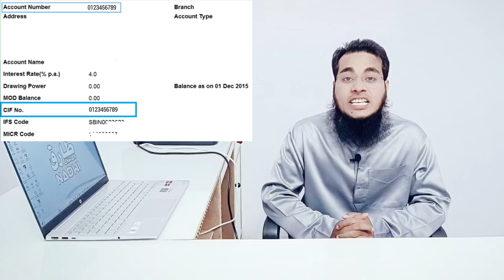Aadhaar Linking/Aadhaar Seeding Differences || Aeps, DBT/NPCI || आधार लिंकिंग/सीडिंग क्या है अंतर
Here’s a quick guide on the keywords to use for searching content about the differences between Aadhaar Linking and Aadhaar Seeding on YouTube:

1. Aadhaar Linking vs Aadhaar Seeding Explained
2. Difference between Aadhaar Linking and Seeding
3. Aadhaar Seeding Meaning
4. What is Aadhaar Linking and Aadhaar Seeding?
5. How to Link Aadhaar vs Aadhaar Seeding
6. Aadhaar Seeding Process and Aadhaar Linking
7. Aadhaar Linking for Bank Account vs Seeding
8. Aeps DBT NPCI Mapping

Owner.